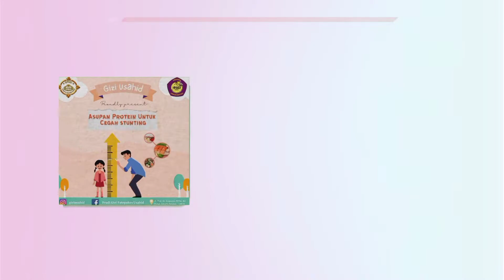PODIUM #10 Asupan Protein untuk Cegah Stunting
Hallo Sobat Gizi 🤗
Kita bertemu lagi di podcast yang kesekian kalinya dari tim PODIUM. Dalam rangka memperingati Hari Gizi Nasional ke-62, kamu dari PODIUM ikut serta merayakan di episode #10, pastinya dengan topik-topik menarik seputar "Aksi Bersama Cegah Stunting dan Obesitas"
Podcaster yang akan menemani di PODIUM #10 ada Kak Ajeng dan Kak Amabel dengan narasumber yang kece yaitu Bapak Dr. Dadi Hidayat Maskar ST, MSc. Yuk biar ga penasaran, langsung simak aja sobat gizi, semoga bisa bermanfaat ya😉